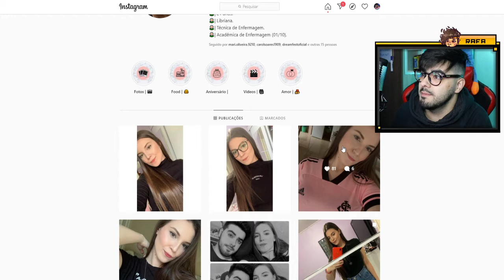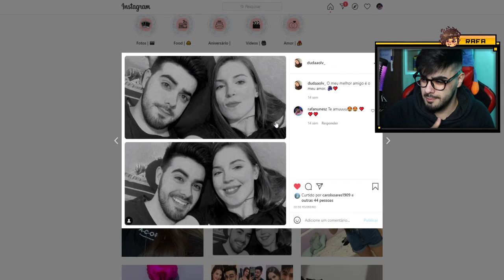APENAS UM VÍDEO SOBRE O AMOR E PACIÊNCIA 💛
💲 THUMBNAKER💲